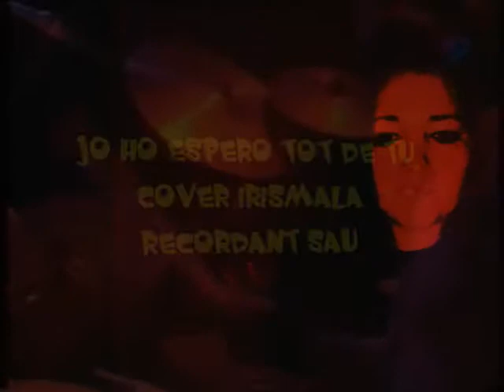Jo ho espero tot de tu cover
Para retos de cantemos en el face